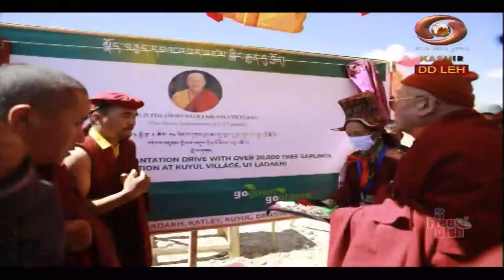Ladakhi News : Latest News and Updates, Special Reports on Ladakh | 14-05-2023